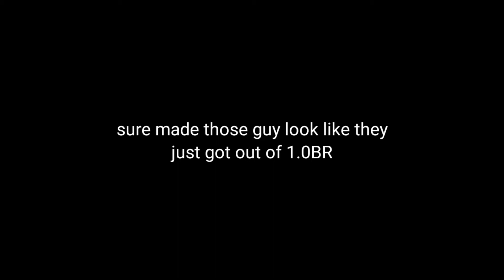USSR 7.0 EXPERIENCE pt.1